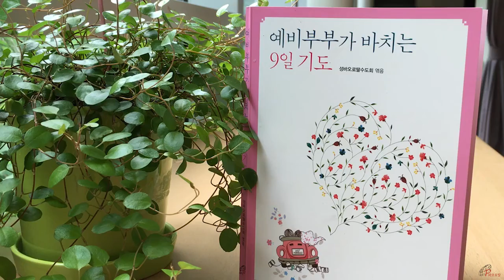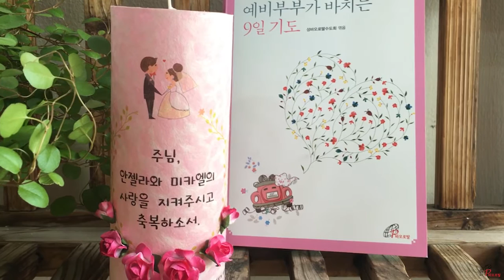바오로딸_예비부부가 바치는 9일 기도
매일 15분, 사랑이 더 깊어지는 시간

지금 결혼을 앞두고 있는 예비부부들의 마음은 어떨까?
괜스레 바쁘고 뒤숭숭한 마음은 잠시 내려놓고,
둘이 차분하게 서로를 바라보는 시간을 가져보는 건 어떨까.
이 책이 이끄는 대로 결심도 나누고,
나의 예비 신랑, 신부에게 보내는 편지도 쓰며,
하나의 마음에 집중하는 시간을 서로에게 선물하자.
함께하는 이 시간이 끝나고 나면
왠지 모를 고마움과 애틋함에 눈물이 왈칵 날지도 모를 일이다.